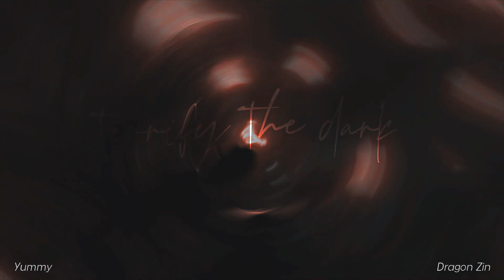HTTYD ▸Terrify thе Dark◂ w/@yummy_wiku - HBD Furka♥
for Furka
~ Оу, привет! С днём рождением!
   Вчерашний год, который ты оставляешь позади, был сложным и тяжёлым, столько всего пережить, я бы давно сломалась и не собралась обратно.. Но сейчас у тебя новый мини-этап, новая строчка в жизни, в которой тоже будет не мало чего плохого и грустного, но зная тебя, ты обязательно справишься с этим и я буду на 100% поддерживать тебя, потому что люблю. Сегодня не грустный день, а слёзы наворачиваются сами по себе :')
и в Третьих надо отдать должное тому, что мне очень понравилось у тебя в гостях, такая вкусная вода, ты не представляешь, всё-таки она отличается от той которую я не пью дома xD
А если по факту, то ещё раз хочу тебя сильно обнять, потому что такого тёплого человека хочется обнимать постоянно. Никогда не хочу потерять такие теплые и приятные чувства к тебе. И как говорится в песни: "Your light will terrify the dark". Твой свет разгонит тьму♥

for Yummy♥
~ Oh my gosh, you have no idea how I sat 24/7 and did all the parts, and even without mistakes. It's a miracle. Thank you for suggesting such a beautiful song, I'm glad for this collab♥ and waiting for the new 3 videos ;)
(there is a mistake in the text... but it is one xD)

► Video Information:

⌜Song: "Terrify the Dark" by Skillet
Time: ???
Frames: HTTYD ( How to train your dragon | 2 | The Hidden World)
Video#: 71
Coloring: by me
Thumbnail: by me
⌞Editor: Sony vegas pro